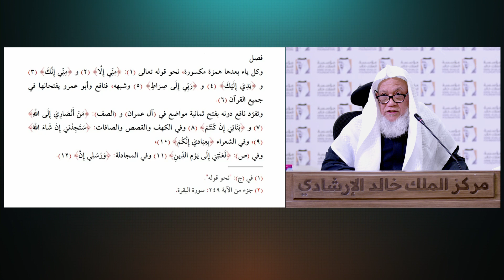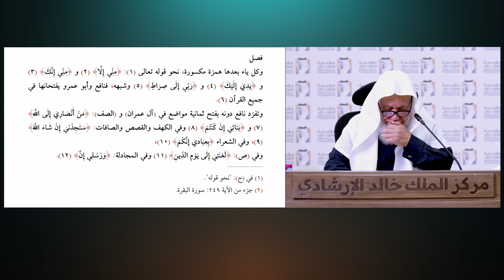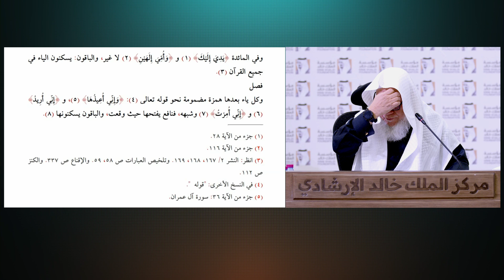(64) ياءات الإضافة (2) | فيض القديرشرح كتاب التيسير. للشيخ المقرئ.عدنان العرضي